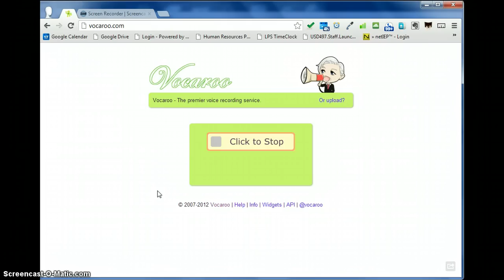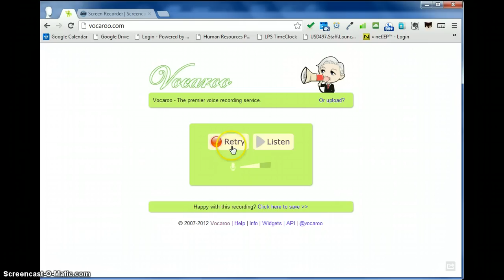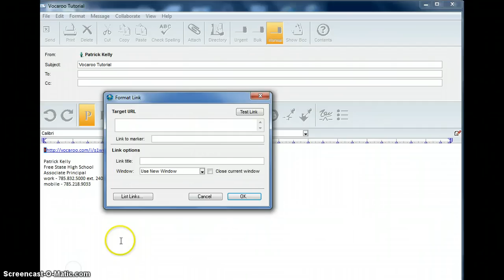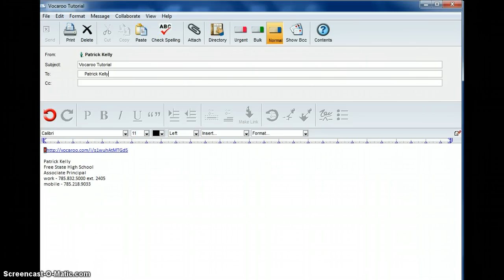Quick Vocaroo Tutorial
This is a short screencast that shows how to use Vocaroo.